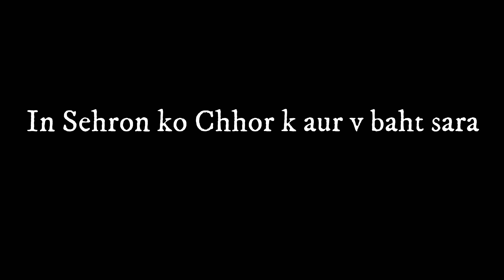Unveiling the Hidden Gem of Similipal: Bhospal Waterfall Vlog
🟠My gear 🟠

🔸IPHONE 11
🔸Dji Drone mavic mini 2
🔸Mauno Au400 Mic
🔸Hp Pavilion gaming laptop
Bhospal odisha
mayurbhanj . mayurbhanj best place . Similipal nantional park . Hidden place of similipal . Baniabasa . Vlog . Exclusive vlog . Similipal vlog. Bhospal mayurbhanj . Baripada vlog.Baripada vlog. Hidden place of Mayurbhanj . Secret place of mayurbhanj . Best picnic spot of mayurbhanj